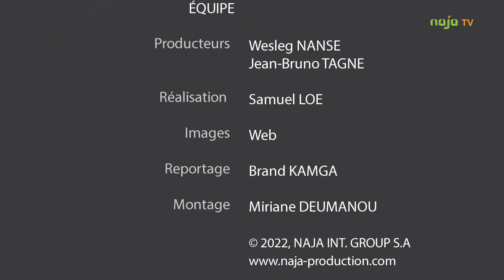Opération Épervier : Amadou Vamoulké condamné à 12 ans de prison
Après plus de six ans de procès, l'ex Directeur Général de la CRTV écope de 12 ans de prison ferme, pour détournement de 570 millions. Son coaccusé Polycarpe Abah Abah, reçoit 17 ans d'emprisonnement. Compte rendu d'une audience de 16 heures, avec Brand Kamga